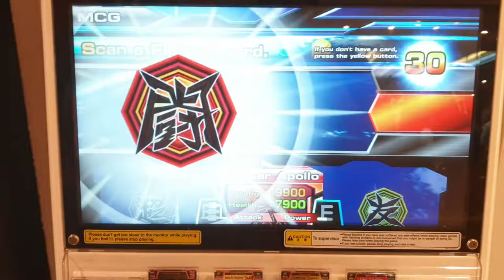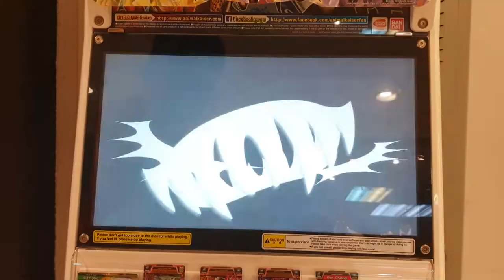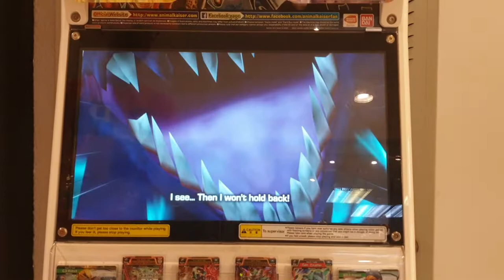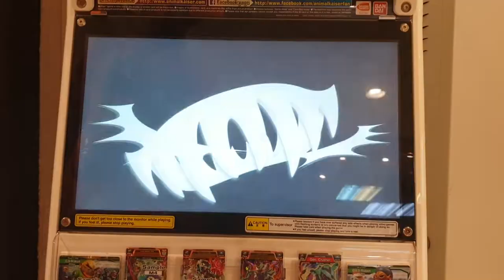[Strong Animal Kaiser M4] Fighting against The End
Which tag will win?

Btw guys do yall still want to see Animal Kaiser videos?
This is getting kinda boring but eh why not record one for the entertainment